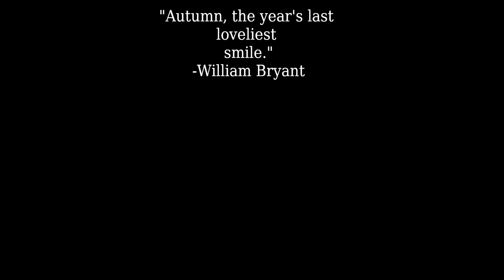"Ode to Autumn" by John Keats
English video project about Autumn